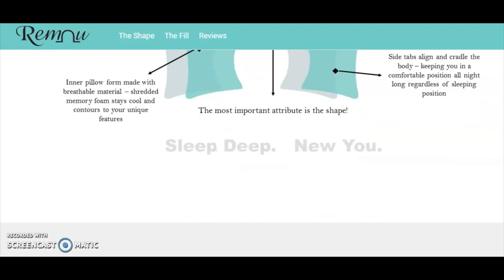The Remnu pillow is great, (dont buy until 3 or 4 weeks) this is a trailer for the pillow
The website is shutdown.